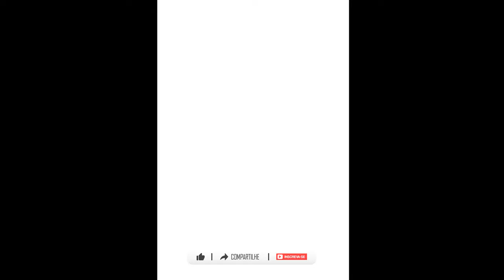The Legend of ZELDA: Spirit Tracks (Gameplay)(Nintendo DS) | #15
TÍTULO: The Legend of Zelda: Spirit Tracks
GÊNERO: Ação, Aventura
DESENVOLVEDOR: Nintendo Entertainment Analysis & Development
DISTRIBUIDORA: Nintendo
DATA DE LANÇAMENTO: 2007